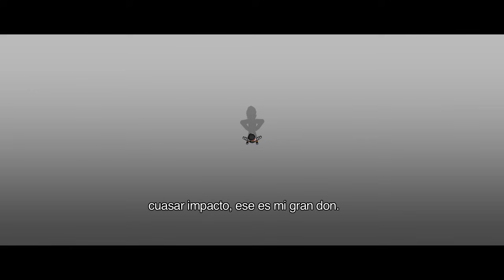SINVERGÜENZA - CasiCreativo (vídeo musical)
Vídeo musical animado sobre el movimiento artístico SINVER...

Abrazos